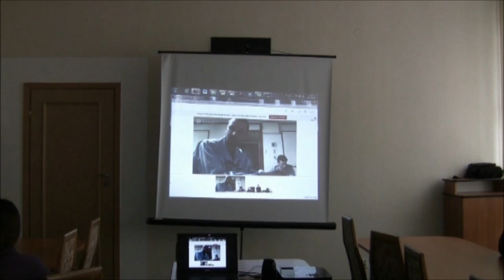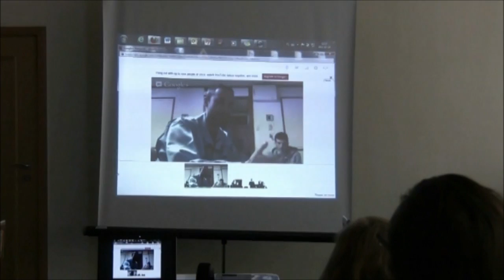Politechnika Opolska: Program Vulcanus in Japan -- spotkanie on-line z Dorianem Lachowiczem.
Studenci Politechniki mieli możliwość porozmawiania z Dorianem Lachowiczem, studentem Wydziału Inżynierii Produkcji i Logistyki, przebywającym od
6 miesięcy na stypendium w Japonii, w ramach programu Vulcanus in Japan.

Dorian, który obecnie odbywa staż w firmie Hitachi, podzielił się z uczestnikami spotkania wyjątkowo ciekawymi informacjami dotyczącymi życia i pracy w Japonii oraz procedury aplikacji do programu, wskazując jednocześnie kluczowe aspekty, które brane są pod uwagę przy wyborze stypendystów.